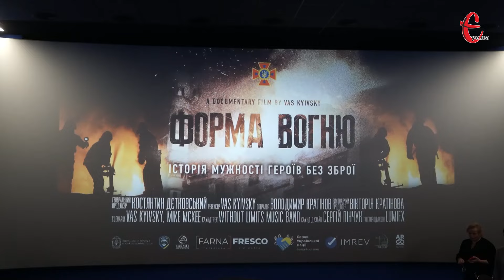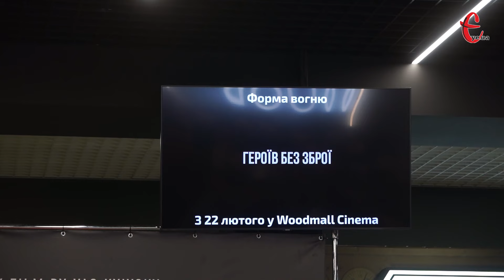«Форма вогню»: предпрем’єрний показ у Хмельницькому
16 лютого 2024 року в Хмельницькому презентували документальну стрічку «Форма вогню».